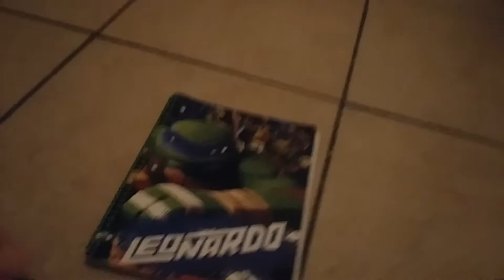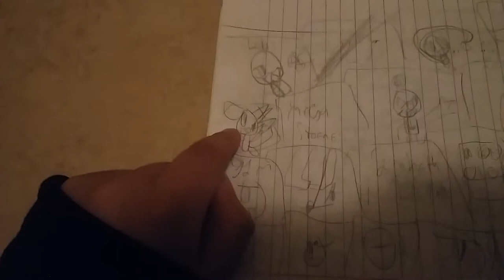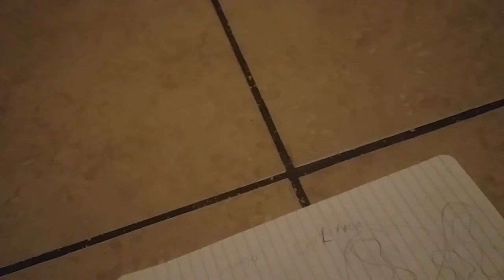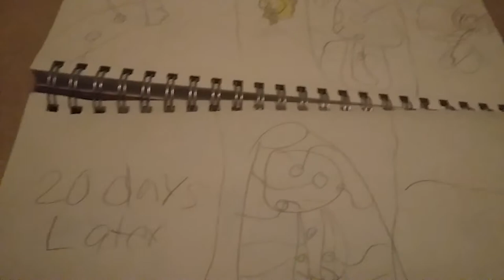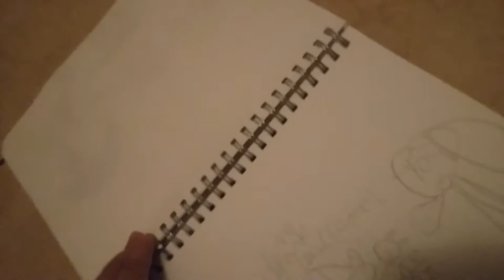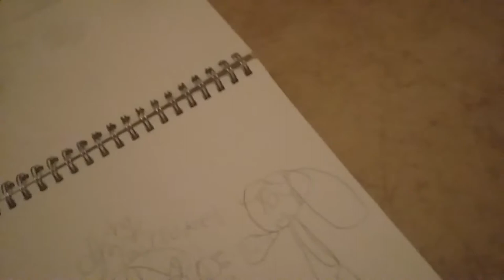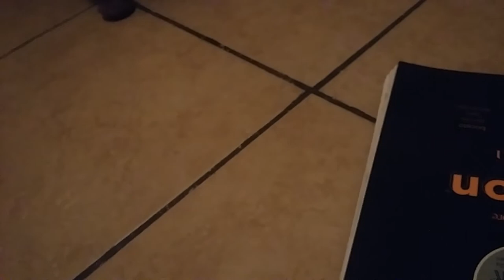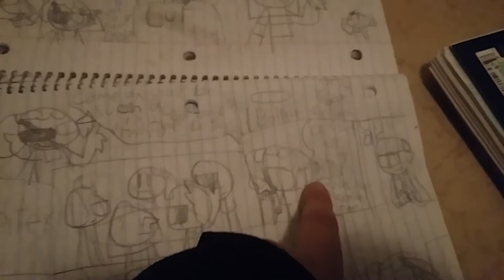Cringing at my old comics and art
Lol why why I draw this (some of it ers in my opinion )